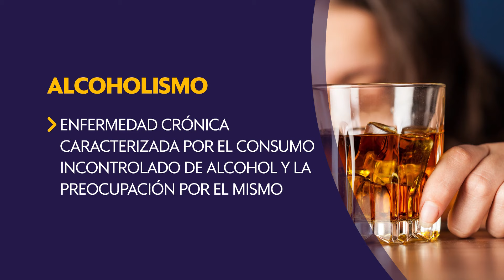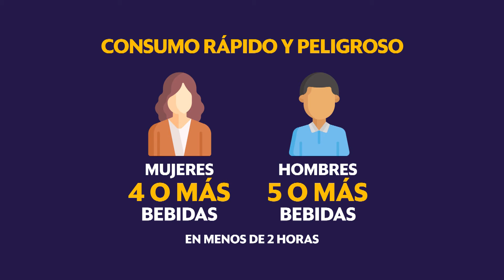El Extraordinario Mundo de la Salud: Alcoholismo